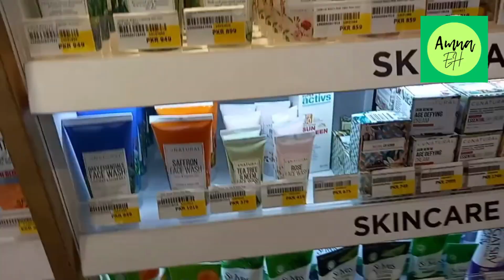Main ne sab k saath apna dukh share krdia😔 | Pakistani Vlogs | Pakistani Mom Vlogs | Amna Eh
pakistan lifestyle vlog
a day in my life pakistani vlogger
pakistani girl daily vlog
pakistani family vlog uk
family lifestyle vlogs
vlogging ideas at home
Momina Ali
Dr Mian Faisal
vlogs punjabi
punjab lifestyle
pakistani fatima
daily routine
village life
Amna EH
Amna eh vlog
amna eh vlogs
Amna
London
America
Canada
USA
Punjabi family
Punjabi culture
India
Indian village life
Indian family
Indian culture

pakisti suitcuttingandstitching #
@RabiaAhmadVlogs @Mintoo Family

yaseen, salma yaseen vlogs, naina akbar,
@ducky bhai, zaid ali, rahim pardesi,
safdar, aroob jatoi, mintoo, maria bilal,